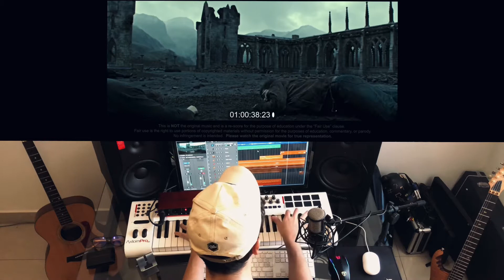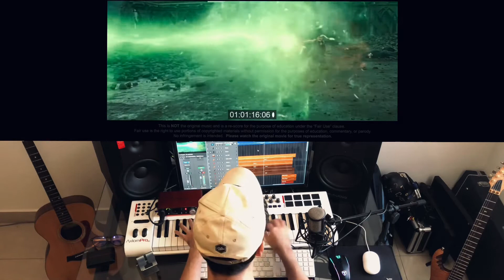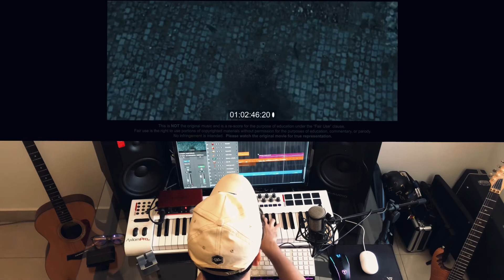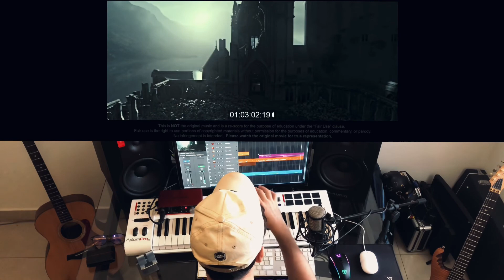RE-SCORE Harry Potter VS Voldemort (Pelea Final)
UTILIZA AUDIFONOS
Estoy muy contento de compartirles este re score de unas de mis sagas favoritas. Esta escena es de la pelea final de Harry contra Voldemort en Reliquias de la Muerte Parte II. Fue un proceso muy divertido el identificar la secuencia de las tomas y poder interpretar diferentes emociones con la música. Desde el momento épico en el que estan peleando en el aire. Hasta el drama y suspenso cuando muere Voldemort

Definitavemente disfrute mucho haciendo este score.
¿Qué opinas tu de este re score? Dejame tu comentario, ya que esto me sirve para mejorar y así poder dar mejores servicios en mis composiones.